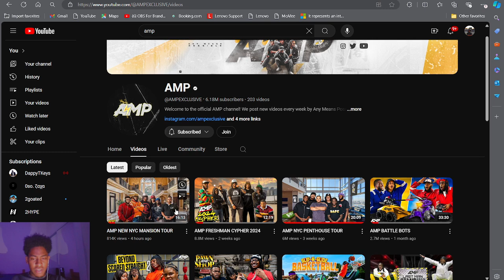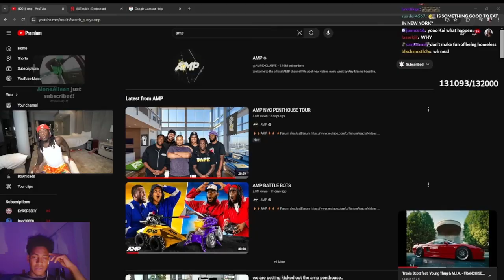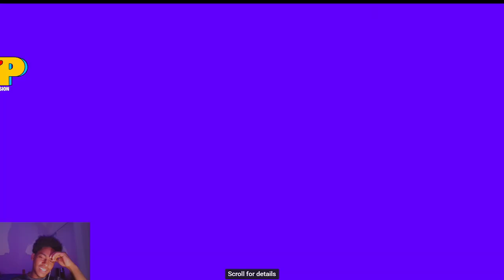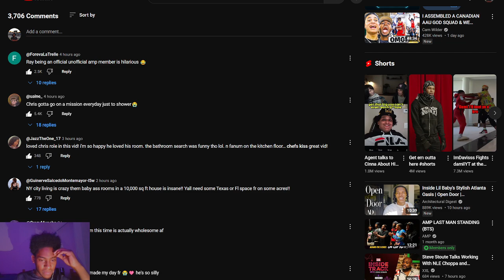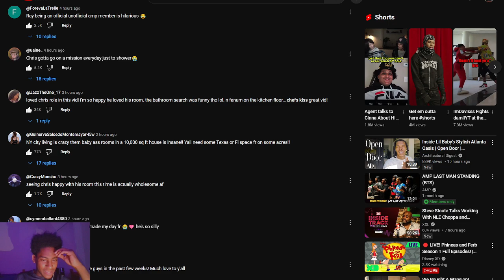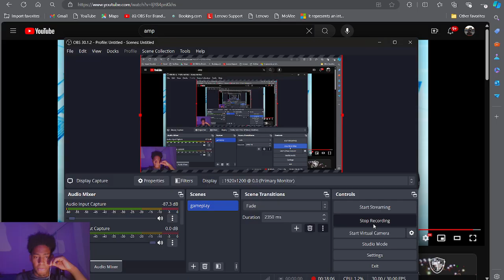"FINALLY" Reacting To AMP NEW NYC MANSION TOUR!!